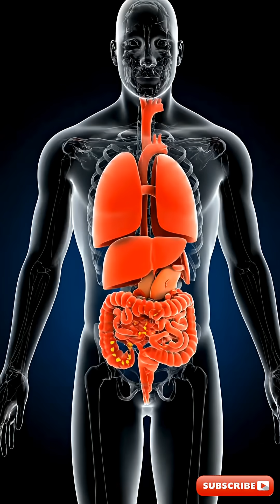《醫學前沿速遞 #38》別喝了！這種「最火代糖」正讓你的心臟長油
本期研究出處：
• 原始論文: Irati Aiestaran-Zelaia et al, Aspartame decreases fat deposits in mice at a cost of mild cardiac hypertrophy and reduced cognitive performance, Biomedicine & Pharmacotherapy (2026).
• 論文連結:  DOI: 10.1016/j.biopha.2025.118891
• 新聞來源: MedicalXpress - Aspartame sweetener cuts fat, but may harm heart and brain—even at low doses